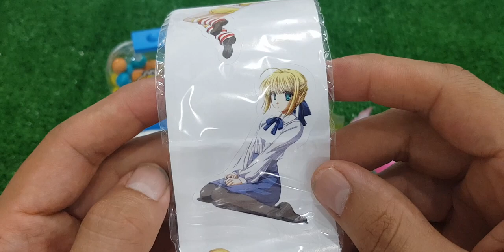ASMR RAINBOW DESSERTS FROZEN NIK-L- NIP COLOR ICE CREAM 무지개 디저트 얼린 닉 클립 아이스크림 먹방 CANDY MUKBANG